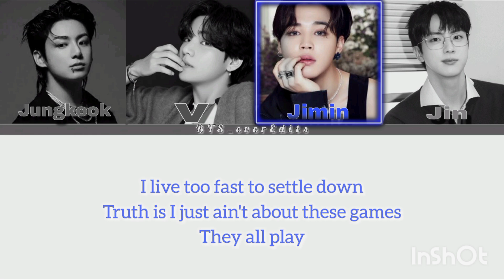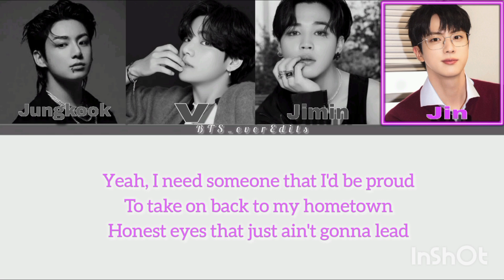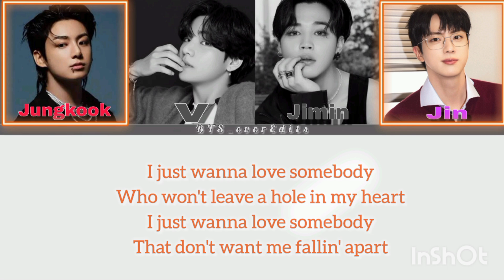Love somebody - Morgan Wallen| BTS AI Cover| Colour coded lyrics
originally - Morgan wallen